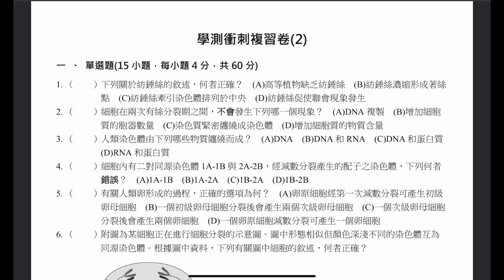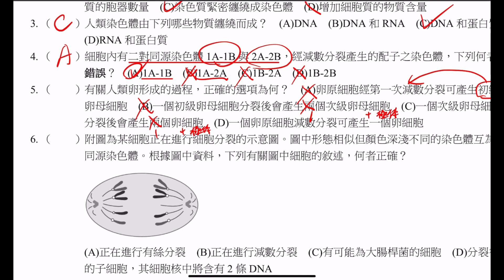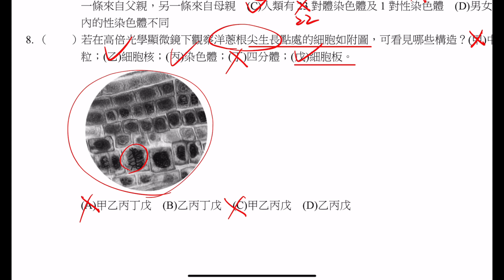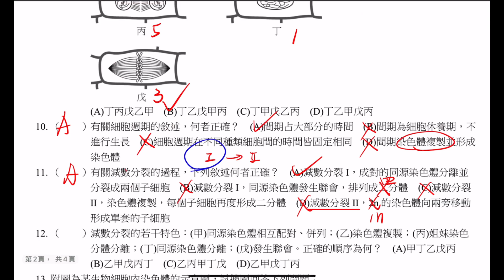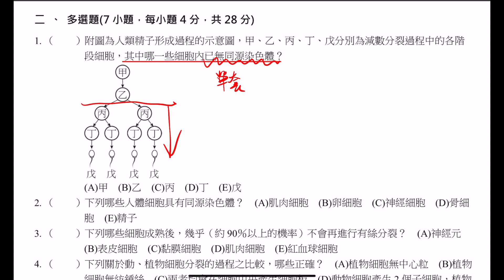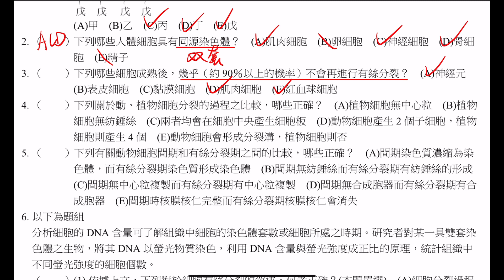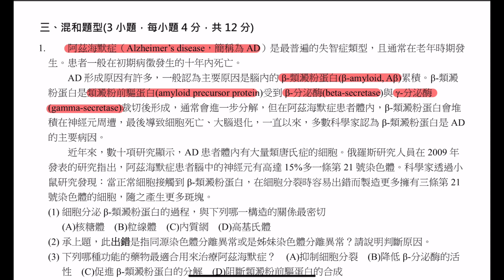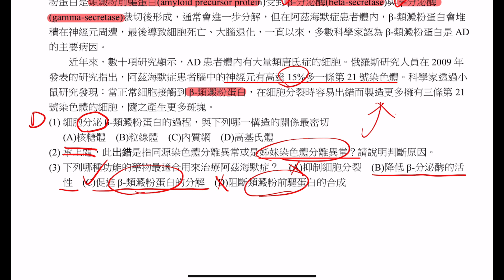學測衝刺複習卷（2）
複習卷並不是模擬考，而是同學可以每念一段範圍，藉由這些複習卷來確認基本的概念是否了解。
也就是類似小考的形式，也就不會出現過於困難的素養題或大的閱讀內容。￼

範圍
細胞週期與細胞分裂
細胞型態與構造的觀察
染色體的觀察